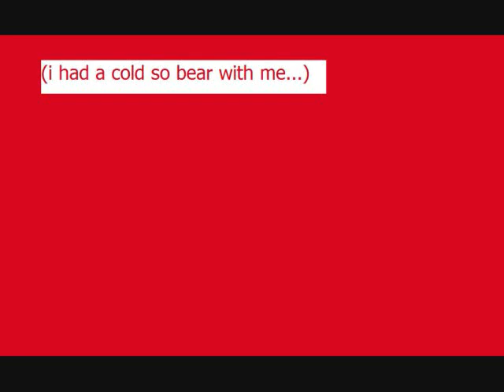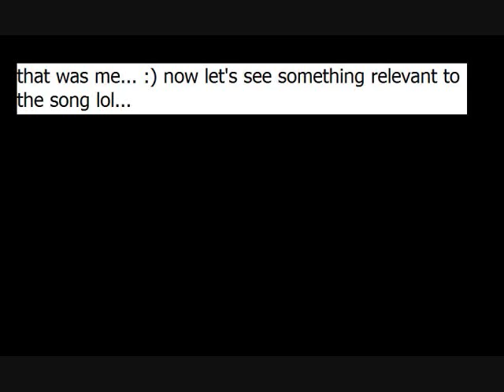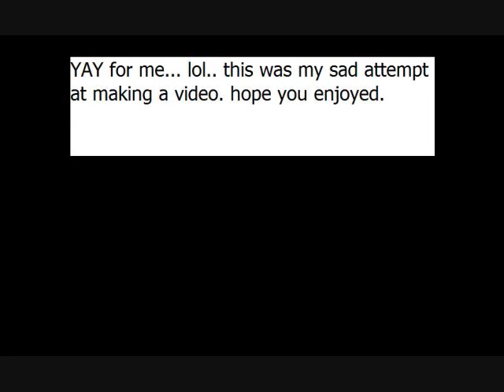Stay by Sugarland (sung by Megan Miller)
me singing Stay by Sugarland, (karaoke), i had a cold, so the quality of my voice wasn't as good as usual.